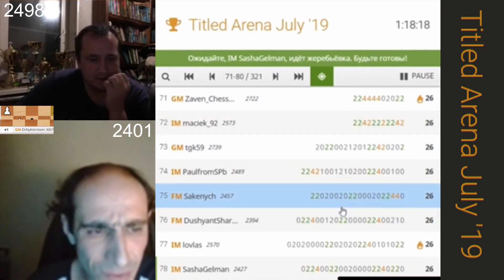ОЙ КАК ЗДЕСЬ ВСЕ ОПАСНО! // IM ШУРА ГЕЛЬМАН vs FM ВЯЧЕСЛАВ ВИТИК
Titled Arena July '19 // 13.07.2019

Шахматы. Мастер Вячеслав Витик
Мастер ФИДЕ FM Вячеслав Витик

Радостные Шахматы
Международный мастер IM Александр Гельман